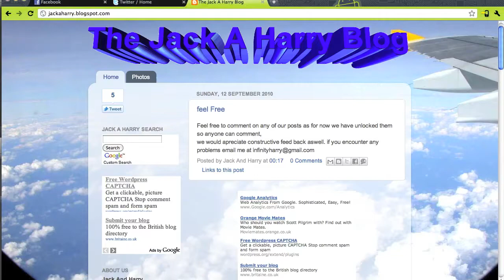The Jack A Harry Blog Reveal - OTT